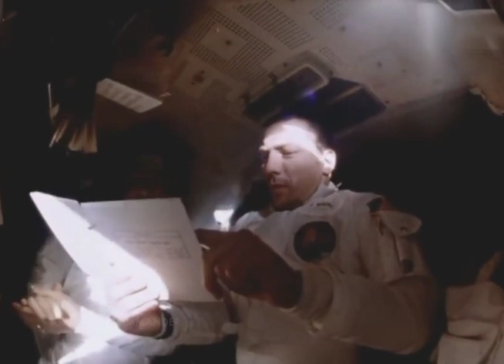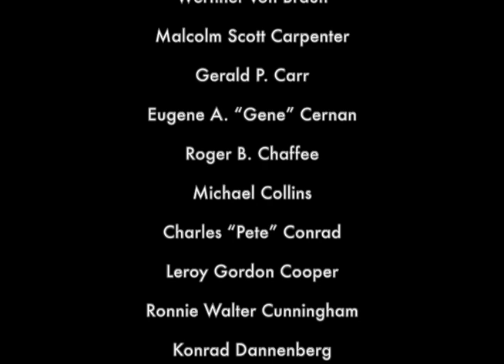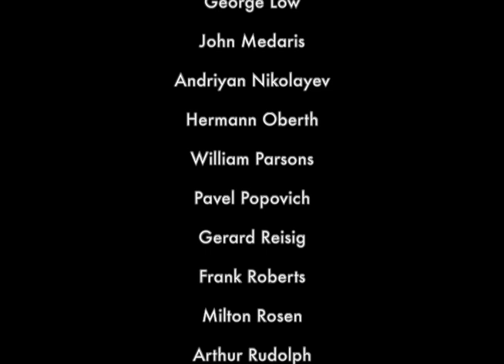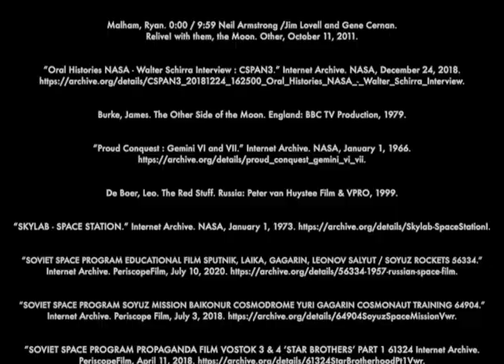How the Future Began: Chapter VIII - The Final Frontier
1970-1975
Having landed on the moon, mankind continues the exploration of the cosmos. The story of the late Apollo program, and the early days of the Soyuz program.